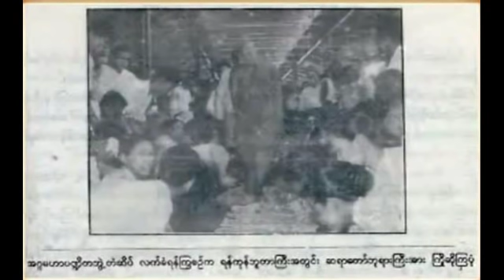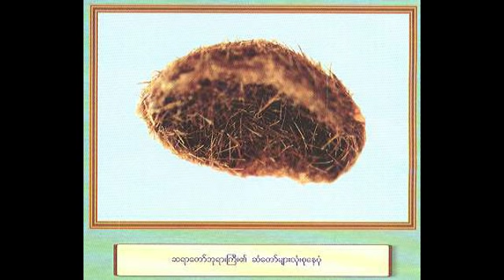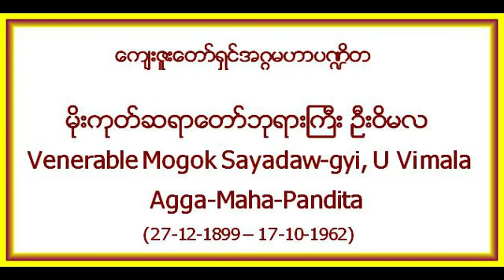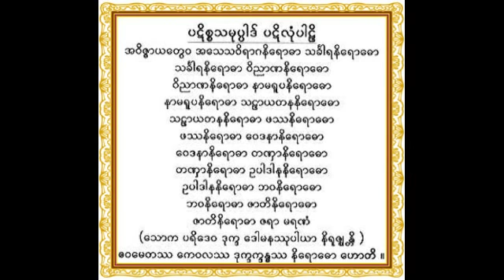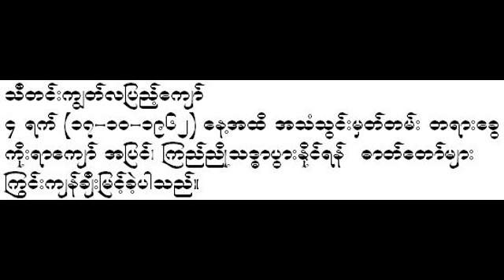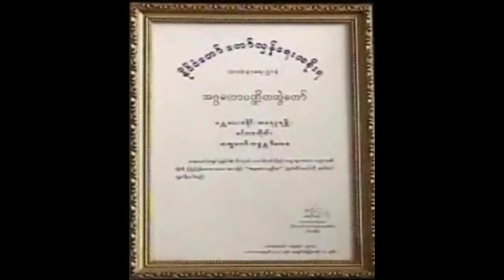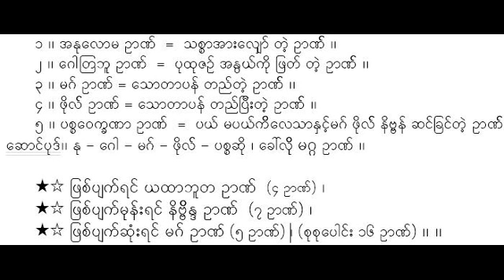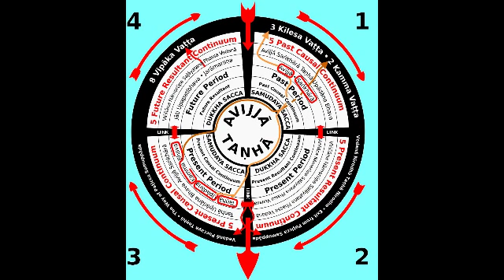“ရန္သူႏွစ္ေယာက္ကို အေသသတ္နည္း” (၂၆-၈-၁၉၆၁)( ၃၂/၁၀၀ ယရလ) - မိုးကုတ္ဆရာေတာ္ဘုရားႀကီး ဦးဝိမလ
“ရန္သူႏွစ္ေယာက္ကို အေသသတ္နည္း” (၂၆-၈-၁၉၆၁)( ၃၂/၁၀၀ ယရလ) - မိုးကုတ္ဆရာေတာ္ဘုရားႀကီး ဦးဝိမလ - Mogok Sayadawgyi U Vimala { ဓမၼဒါန - Dhamma Dana Channel